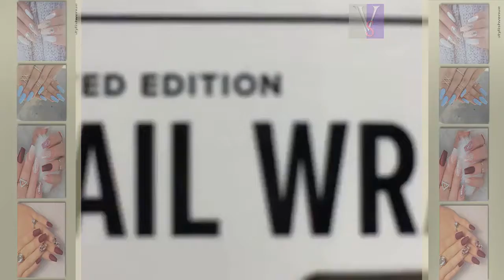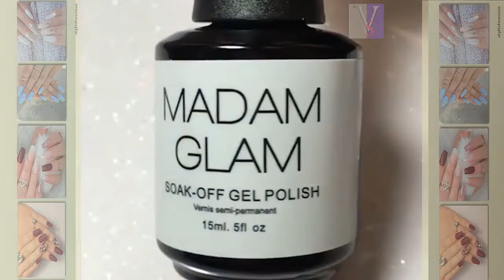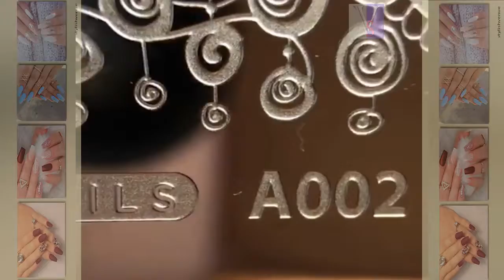DIY Nail Art Tools - Creative Nail Art Video